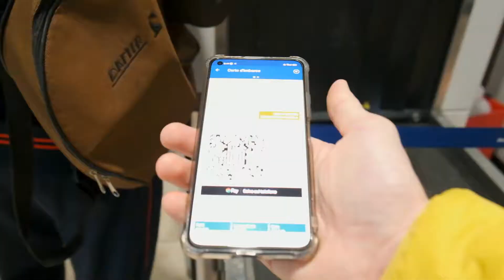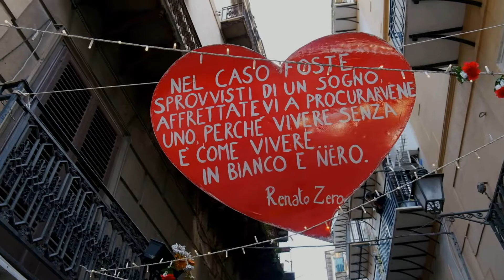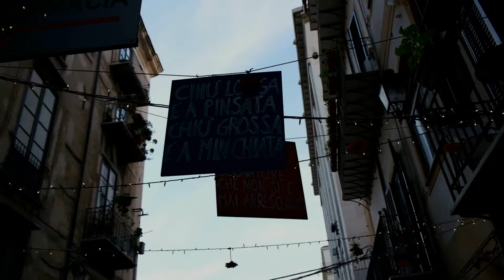Palermo in 12 ore ⛔ Cosa VEDERE in città in 1 giorno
Salve a tutti, eccomi con un video nuovo. Ho girato questa volta con una camera senza il drone nella magnifica Palermo.
Un biglietto Ryanair a soli 16 euro a/r in una sola giornata non mi poteva sfuggire per andare per la mia prima volta in Sicilia, cosi l'ho acquistato senza pensarci troppo.
Ho girato la città facendo quasi 20 km per vedere bene tutto il centro storico e tutte le attrazioni principali tra cui: Fontana Pretoria, Piazza 4 Canti, Chiesa Santa Maria dell'Ammiraglio, Chiesa San Cataldo, Palazzo dei Normanni, La Cattedrale, Teatro Massimo, Porta Nuova, Porta Felice, Giardino Garibaldi, Chiesa Santa Maria dello Spasimo, Mercato Ballarò.
Alla fine ero stanco ma soddisfatto. Palermo mi è veramente piaciuta, se vi capiterà non tentennate, provate questa esperienza.
Buona visione!